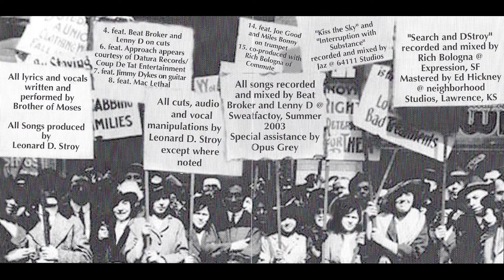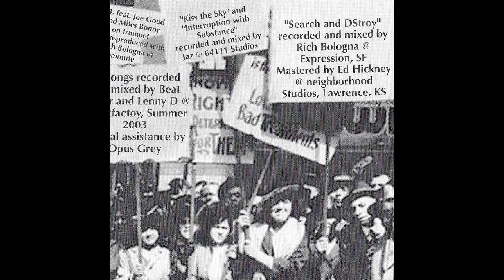09 Kiss The Sky - Deep Thinkers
Deep Thinkers
[Brother of Moses & Leonard D. Stroy]
Necks Moves
816 Kansas City, MO